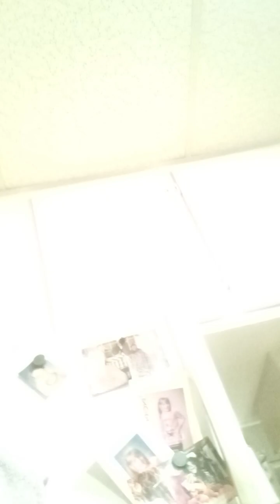vlogoween day 23!